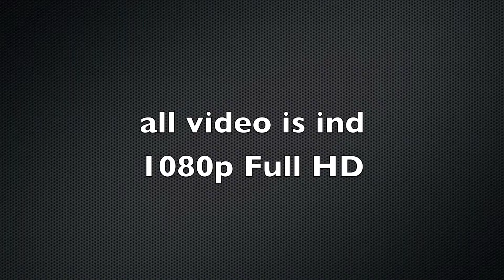Intro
Mit første projekt